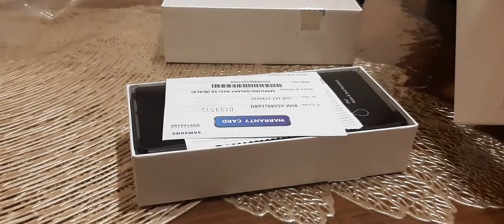Unboxing Samsung Galaxy A52 S 5G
Exciting unboxing of Samsung Galaxy A52S 5G
8GB 128GB /12GB 256GB